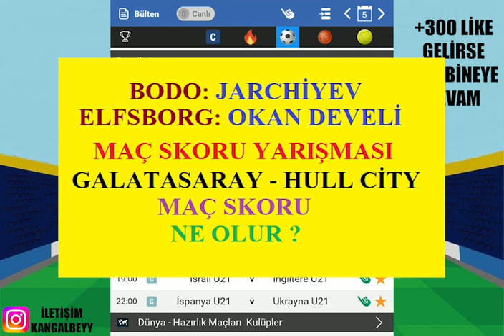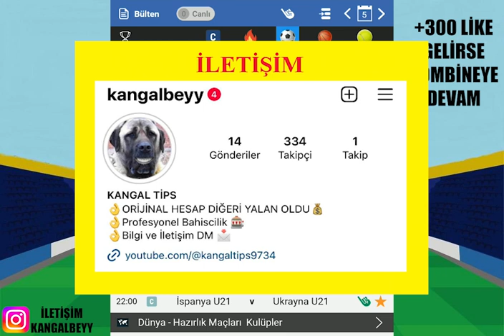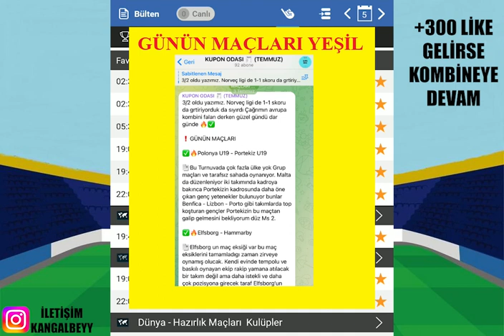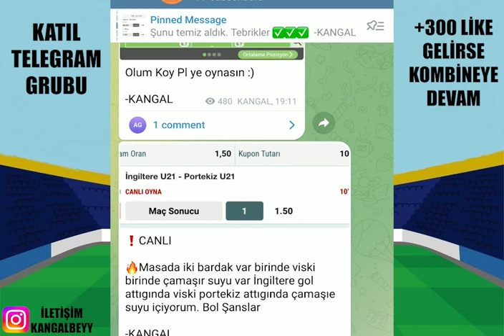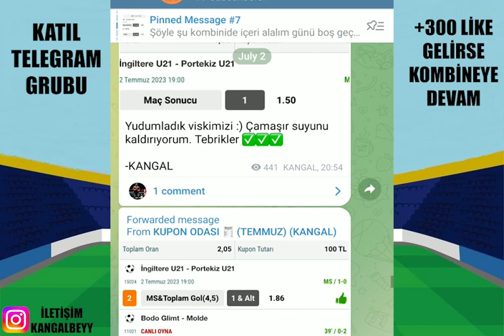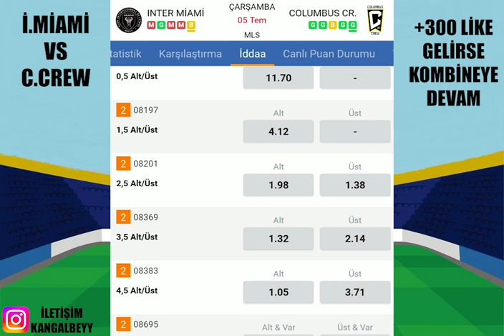KAZANMAYAN KALDI MI ? 5 TEMMUZ 2023 İDDAA TAHMİNLERİ